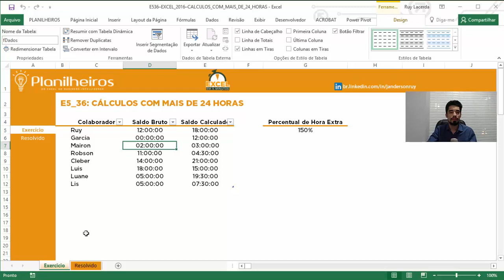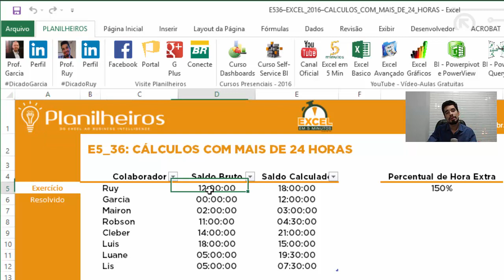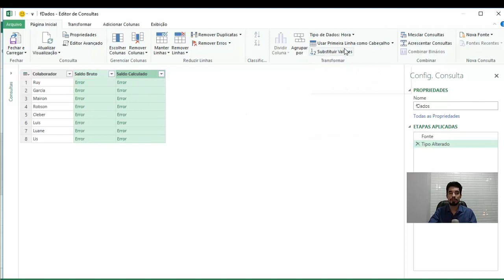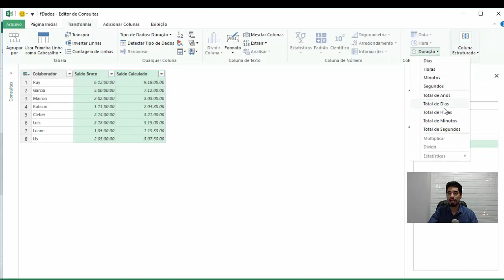Excel em 5 min - Cálculo com mais de 24 horas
Para baixar o arquivo desta aula, localize _ neste link:
E536 - EXCEL 2016 - CALCULO COM MAIS DE 24 HORAS

Precisa calcular horas que excedem 24 horas? Saiba em menos de 5 minutos como trabalhar no Excel e no Power Query com calculo de horas.